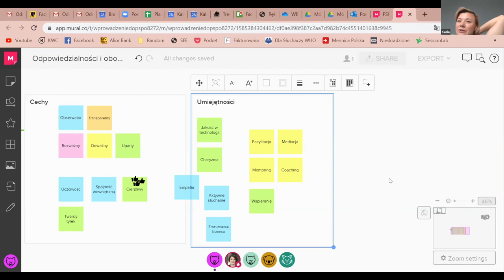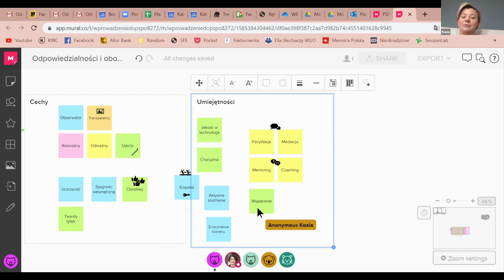Katarzyna Skowrońska - Cechy i umiejętności Scrum Mastera